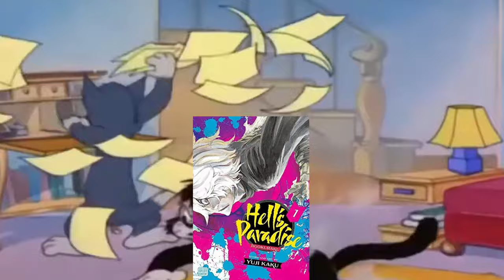Gabimaru got that DAWG in HIM...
Hey guys in this video I talk about the new anime that recently came out, Hell's Paradise. I really like this anime and all the characters, Gabimaru, Sagiri, Yuzuriha, Nurugai, and all the asaemon they're all good. In this video I sorta cover all twelve episodes of  Hell's Paradise. Its really crazy how much of a beast Gabimaru is. He gotta be the coldest in the dark trio.

I hope I made you guys laugh and made your day better :)

Adios Amigos :)